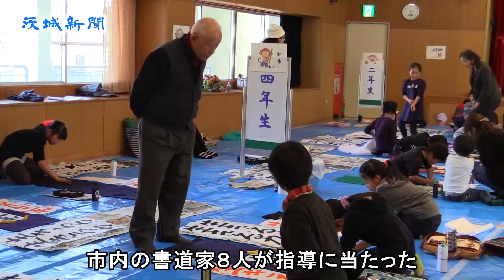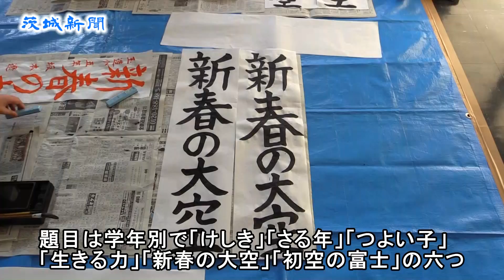行方市書き初め大会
行方市書き初め大会が４日、同市玉造乙の玉造公民館で開かれ、市内の１年生から６年生までの児童計60人が各題目を伸び伸びと書き上げた。

 　書き初め大会は新年恒例の催しとして市教委が市内の児童に参加を呼び掛け毎年実施、講師は市内の書道家８人が担った。

 　題目は学年別で、今年は１年生から６年生の順に、「けしき」「さる年」「つよい子」「生きる力」「新春の大空」「初空の富士」の六つ。子どもたちは用意された朱色の手本を参考に、講師のアドバイスを受けながら丁寧に５枚ほど書き上げた。

 　武田小６年の伊勢山恵祐さん（12）は「文字のバランスについてアドバイスを受けた。よく書けたのもあったのでよかった」と笑顔。講師の真家栄子さんは「皆、伸び伸びと書いてくれた。この大会が毛筆に触れる機会になってくれれば」と話していた。

 　子どもたちの作品は６日から２月９日まで同公民館ロビー、同月27、28日には「公民館まつり」会場の北浦公民館で展示される。